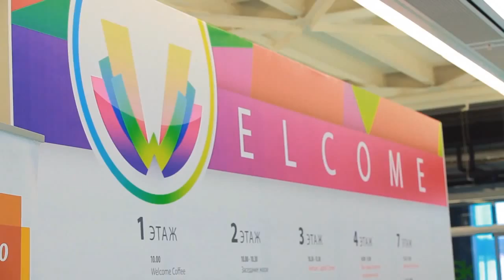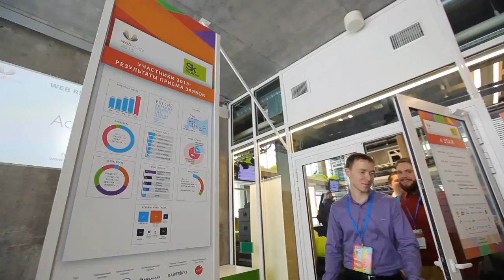Webready 2013 - Конференция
Съемка: Михаил Дубилет, Евгений Попов
Монтаж: Александр Синица
Спецэффекты: Евгений Попов